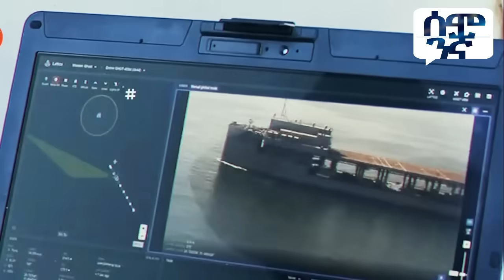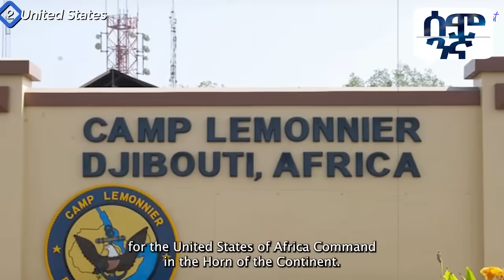የቀይ ባህር ጎረቤቶቻችን ምን ታጥቀዋል? | ጅቡቲ እና ሶማሊያን - በወታደራዊ ምልከታ! | Semonigna